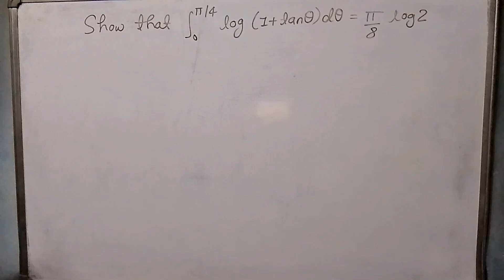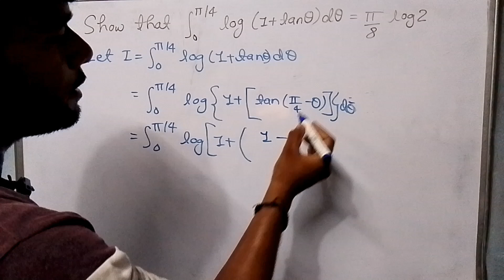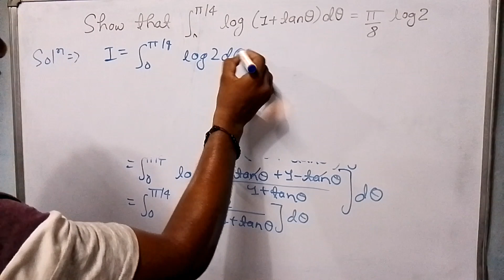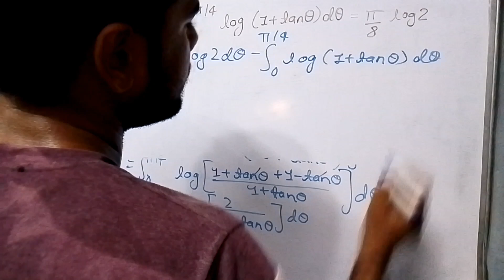Show that Integral log(1+tanθ)dθ= π/8 log2 | Definite integral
Additional modulo m | Group Theory | B.Sc. semester 3 Maths

NKG